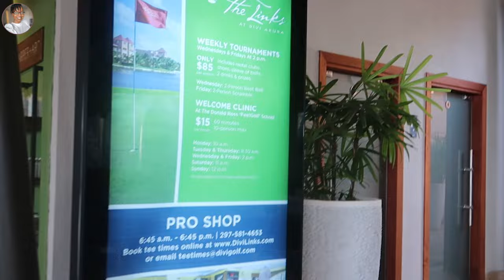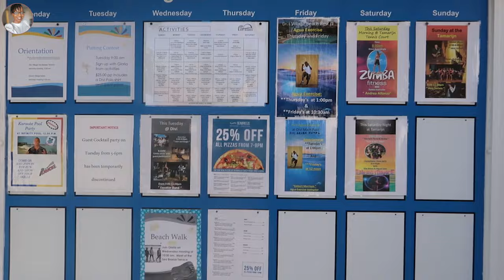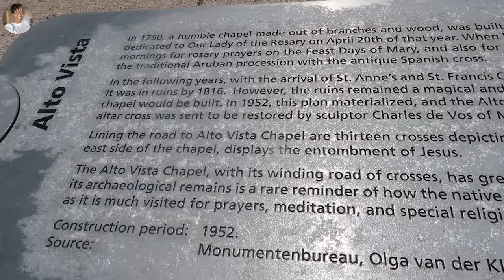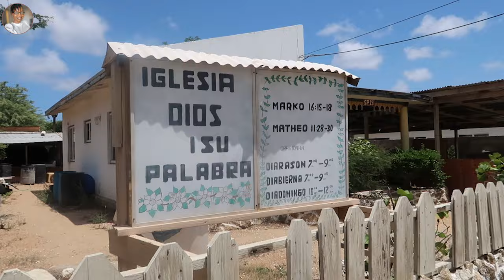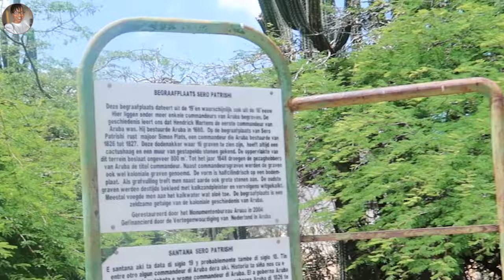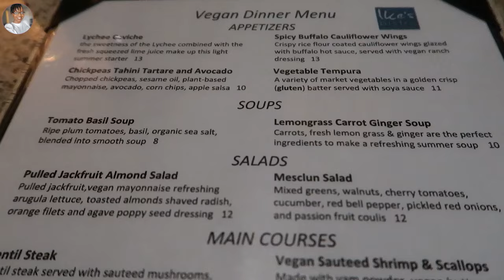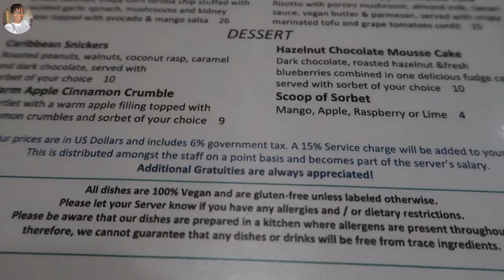ULTIMATE Aruba TRAVEL GUIDE I Didn't Expect This To Happen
In this Aruba Video. I'm sharing my ultimate Aruba travel guide. Divi golf and beach resort Aruba. Car rentals in Aruba. Grocery store in Aruba. Lighthouse in Aruba. Aloe vera factory in Aruba.  Best Beach In Aruba. Palm Beach Aruba. Aruba Boardwalk. Aruba Shopping. Best restaurants in palm beach Aruba. Oldest church in Aruba. The rock formation in Aruba, Renaissance Mall Aruba, Royal Plaza Aruba, best souvenir shopping in Aruba, Renaissance Mall, Royal Plaza Aruba, Manchebo Beach, Renaissance Island, Baby Beach, Palm Beach, Eagle Beach. Join me as we embark on an unforgettable journey through the sun-kissed shores of Aruba.

🔗 Useful Links
💥AMAZON FAVS FOR TRAVEL
- Water Shoes Quick-Dry Barefoot Slip-on for Beach

- Waterproof Phone Pouch, Waterproof Phone Case for beach

- Dry Storage Bag Backpack for Travel, Swimming, Boating, Kayaking, Camping, Beach

-Security Door Kit

-Mini Travel First Aid Kit